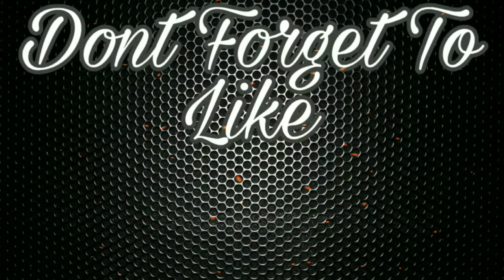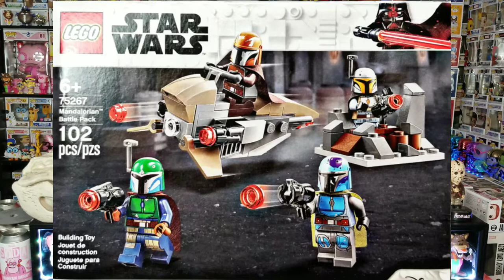Unboxing A Care Package From Fox Crown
You can also check him out here